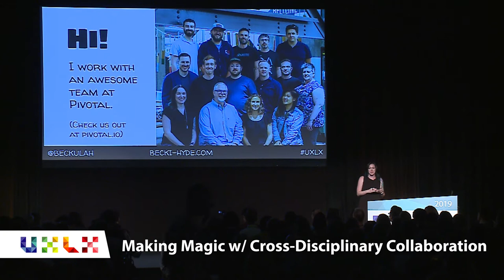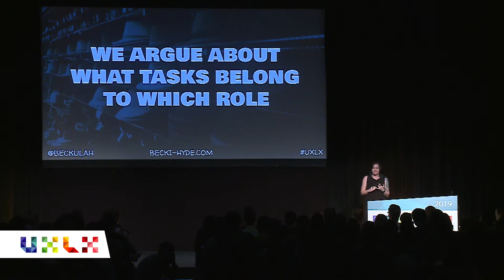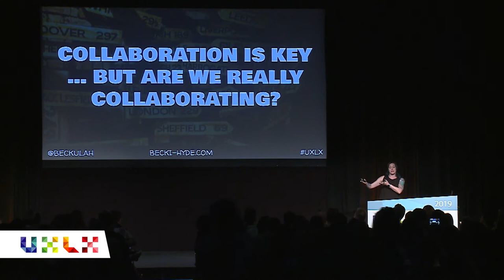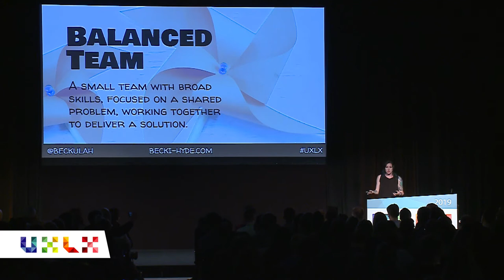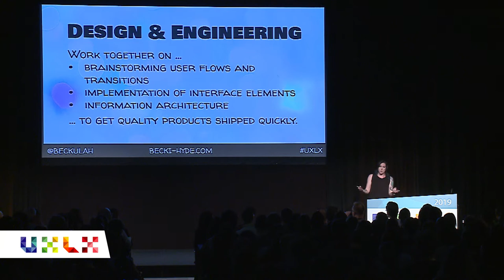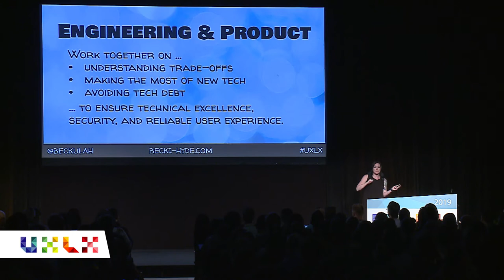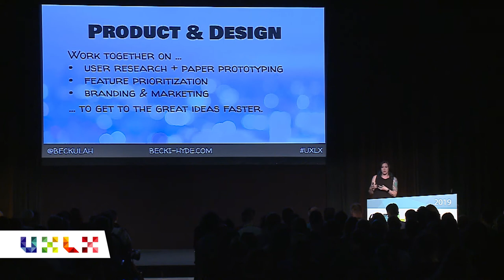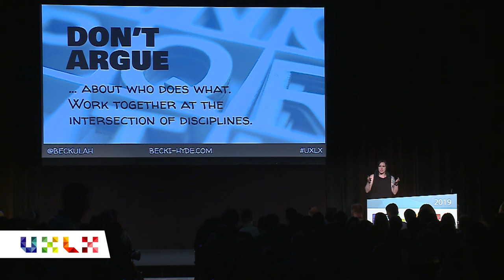Making Magic with Cross-Disciplinary Collaboration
Speaker: Becki Hyde
Technology moves fast. To keep up, we must be flexible and collaborative. While specialization is valuable for perfecting your craft, magic happens when cross-disciplinary teams come together to solve problems. In this session, Becki Hyde shows how product designers, software engineers and product managers can work closely together to deliver human-centered software in a world of ambiguity. Learn how the three disciplines can learn from one another, contribute to each others' work and grow their careers all at the same time.